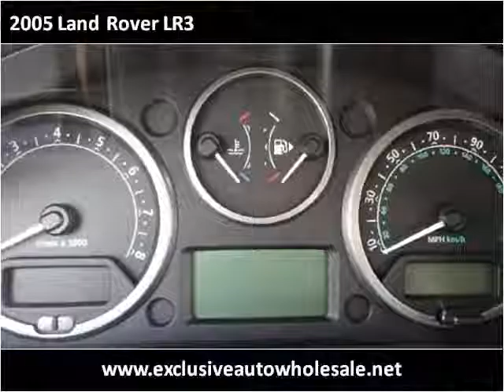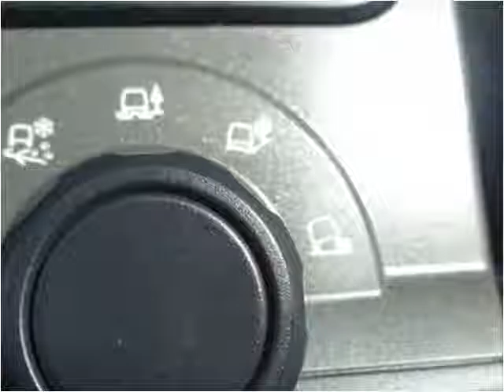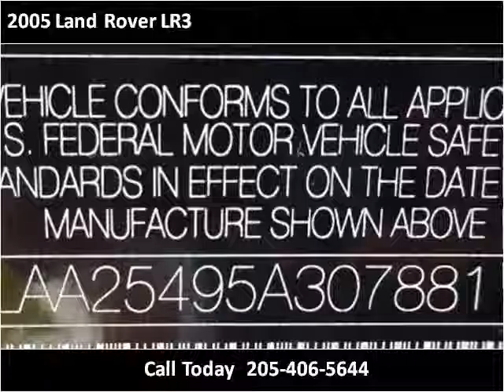2005 Land Rover LR3 Used Cars Pelham AL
This 2005 Land Rover LR3 is available from Exclusive Auto Wholesale.